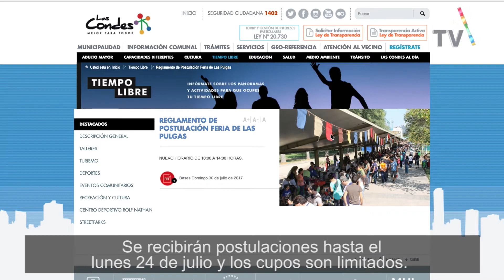Se viene una nueva Feria de Las Pulgas el 30 de julio en el Parque Los Domínicos